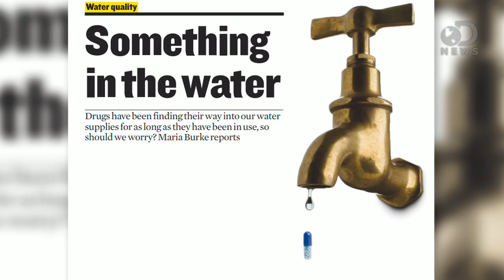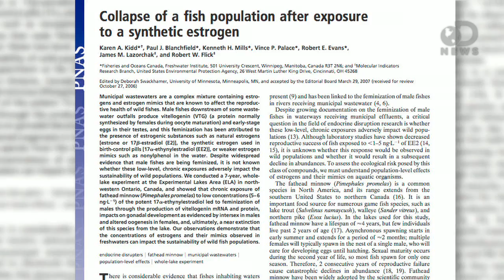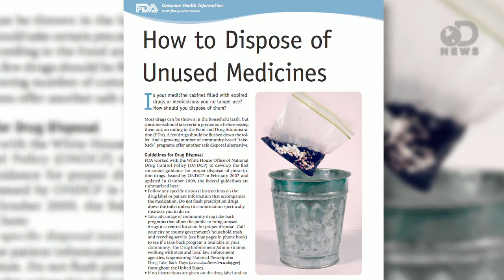How Drugs Pollute Our Drinking Water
We expect our drinking water to be germ free, but what about drug free? You probably haven't given it much thought...but new research is showing our water is teeming with all kinds of drugs! Trace looks at what this is doing to our bodies and the environment.

"Feminized to Extinction"
"All across the world, people are polluting waterways with estrogen."

"External Medicine: Discarded Drugs May Contaminate 40 Million Americans' Drinking Water"
"Although millions of people flush unused medications down the toilet and discharge them in bodily waste, sewage treatment plants and septic systems are not required to deal with such contaminants."

"Drugs Are in the Water. Does It Matter?"
"Residues of birth control pills, antidepressants, painkillers, shampoos and a host of other compounds are finding their way into the nation's waterways, and they have public health and environmental officials in a regulatory quandary."

"Most streams that flow near cities and towns are laced with drugs that escape from sewage treatment plants or pharmaceutical factories."

"Drugs have been finding their way into our water supplies for as long as they have been in use, so should we worry?"

"Intersex and abnormal vitellogenin in smallmouth bass from portions of the Potomac watershed pose a threat to fish resources."

"Most drugs can be thrown in the household trash, but consumers should take certain precautions before tossing them out, according to the Food and Drug Administration (FDA)."